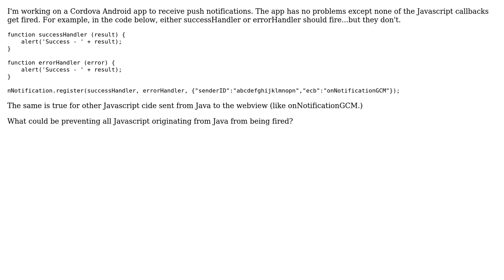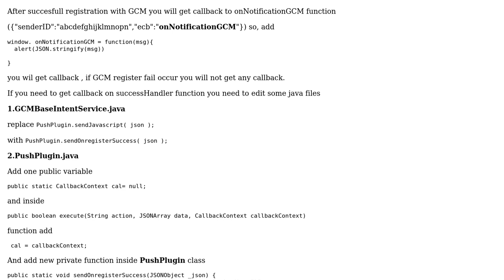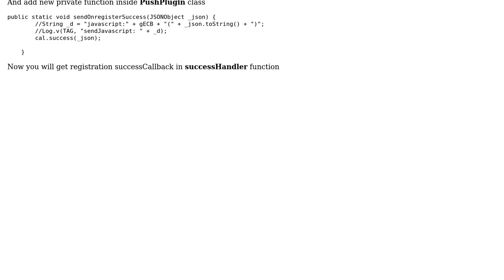Javascript callbacks not firing in Cordova Android app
With thanks & praise to God, and with thanks to the many people who have made this project possible! | Content (except music & images) licensed under CC BY-SA | Music | Images & others | With thanks to user Purple Monkey Dishwasher user Arjun T Raj and the Stack Exchange Network Trademarks are property of their respective owners. You are responsible for your own actions.